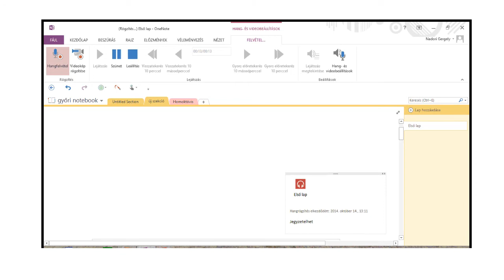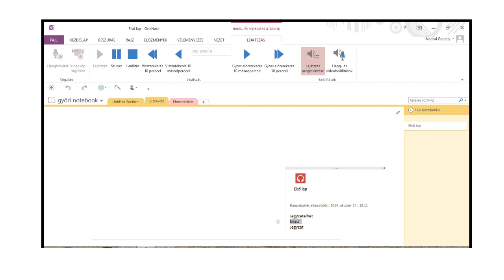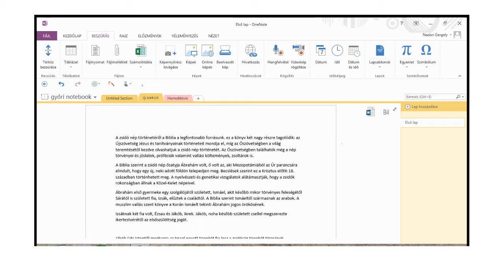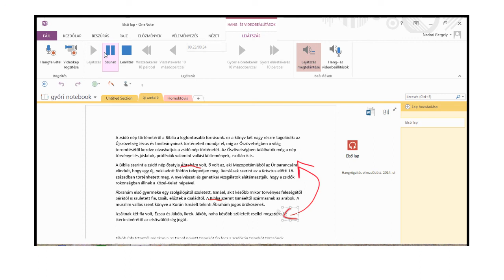TanárBlog Mixcast I.évfolyam 3. szám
A hangrögzítés lehetőségei OneNote-ban